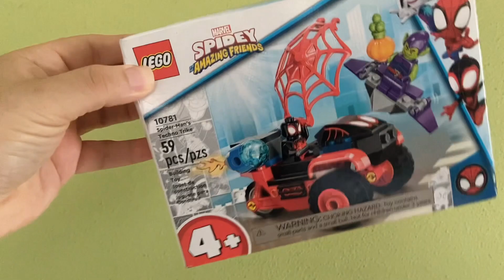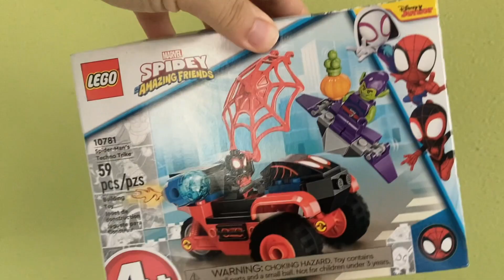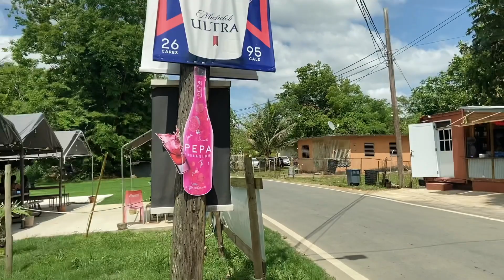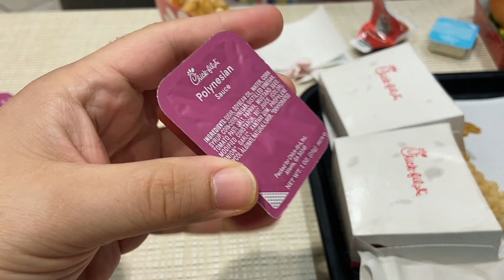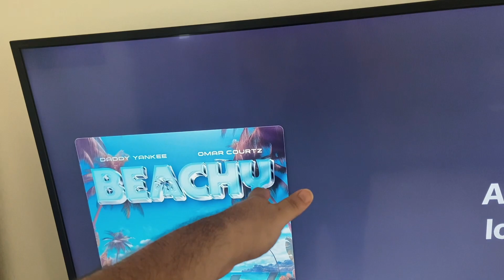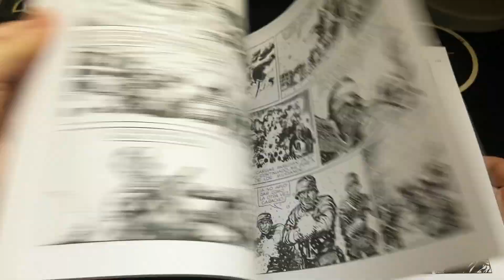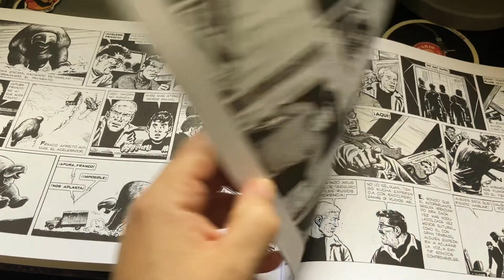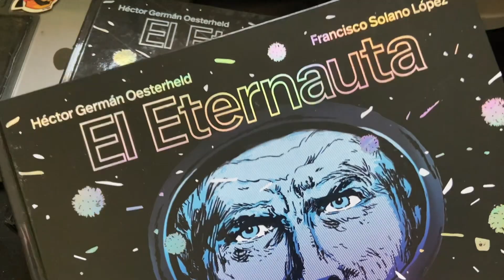Vlog - Amazon me salió listo.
Hello my friends otro Vlog que sale ahí ahí. Gózalo y comenta si te gustó o no.

Un abrazo y gracias.